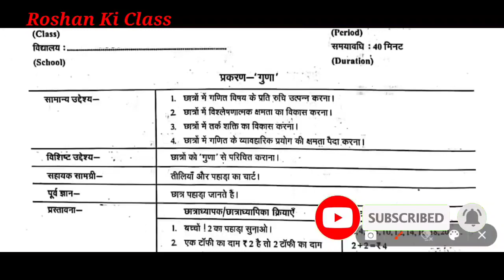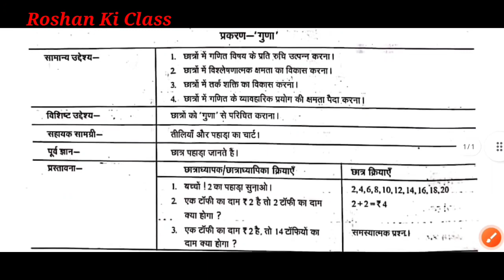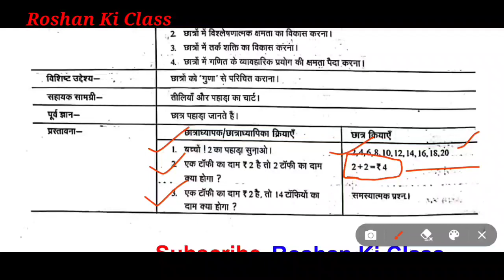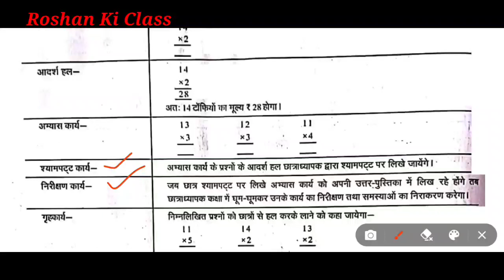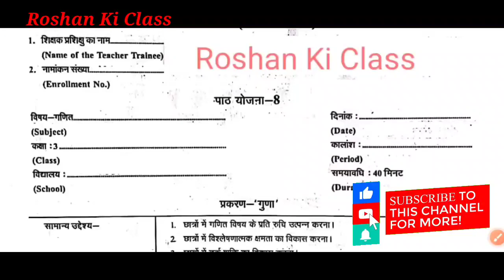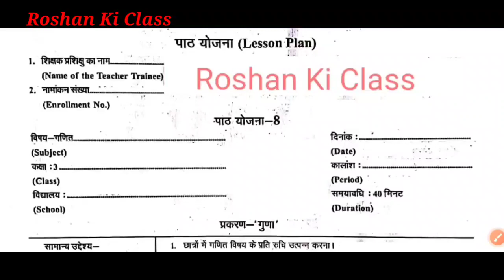गणित पाठ योजना कक्षा - 2/3 गुणा | Math Lesson Plan - Multiplication for class 3 for Bed/BTC/Deled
इस वीडियो में मै आपके लिए  ( पाठ योजना ) - ( Lesson plan )  बीएड और बीटीसी 1st year and second year में काम आने वाले  लेशन प्लान लाया हूँ.

Point Covers in this video :

इस वीडियो में मई आपके लिए मैथ का गुणा(Multiplication) का  लेसन प्लान लेके आया हु । इस वीडियो में आप मैथ लेसन प्लान की पूरी जानकारी प्राप्त कर लेंगे ।

bed lesson plan and B.Ed / BTC / D.el.ed Math , Science lesson plan -(B.Ed micro-teaching lesson plan)